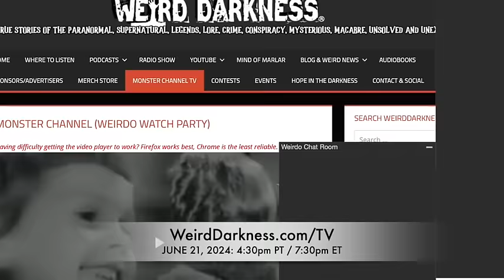“ALIEN HAND SYNDROME” and More Bizarre True Stories!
IN THIS EPISODE: Imagine losing control of one of your hands – and that hand tries to kill you.  It’s not the premise of a B-horror movie, it’s a very real condition that is just as frightening as it sounds.  (Alien Hand Syndrome) *** Thanks to the film Fire In The Sky, it is one of the most famous alien abduction cases in history.  But what exactly happened to Travis Walton – and is the story believable?  (The Abduction of Travis Walton) *** One of the most famous and well-documented cases of poltergeist activity has a funny name, Humpty Doo.  The name is an Australian slang term meaning ‘everything topsy-turvy, or turned upside down’ – a perfect description of what poltergeists do. (The Humpty Doo Poltergeist) *** A Weirdo family member used to think he was just seeing things – until he began listening to Weird Darkness and realized he might be surrounded by very real dark entities.  (I See Shadow People)

“Humpty Doo Poltergeist” by Paul Cropper & Tony Healey for Strange Nation Australia
“I See Shadow People” by Weirdo family member Jack Williams for Weird Darkness.
Originally aired: Unknown